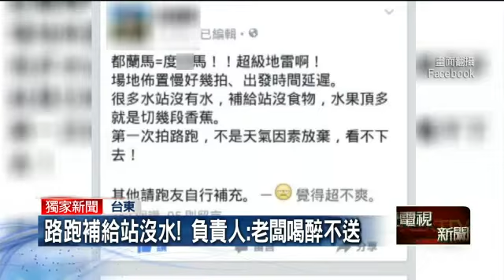沒水喝、沒交管、沒醫護 轟都蘭「怒」跑！20150718